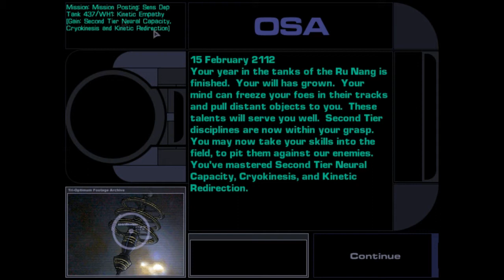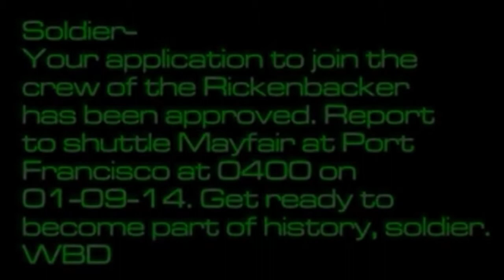Let's Play - System Shock 2 (Part 1)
Welcome to my new let's play! It's been a while (one year) since I've done something like this so I'm getting back into it. I thought I'd play a game I loved, System Shock 2! I had to run through the rather intricate intro to get to the game so I promise it's pretty straightforward gameplay after this. Hope you enjoy!